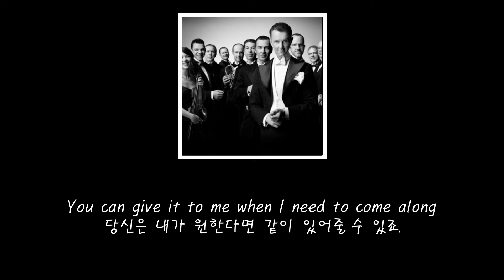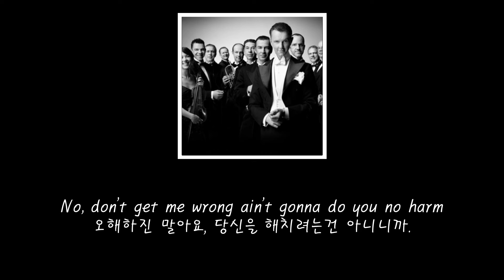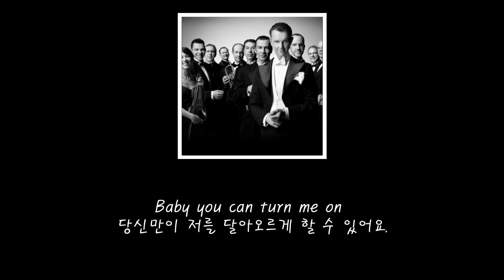[한글자막] Max Raabe & Das Palast Orchester - Sex Bomb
Max Raabe 가 부른 Sex Bomb 입니다.

※자막에 오역/의역이 있을 수 있습니다.
오류를 발견하시면, 댓글로 남겨주세요!

올리는 가사의 전문이 궁금하신분은 블로그를 들러주세요